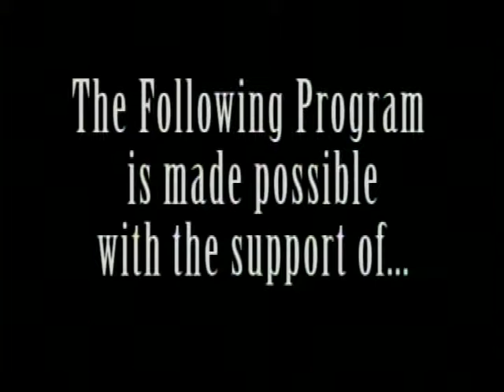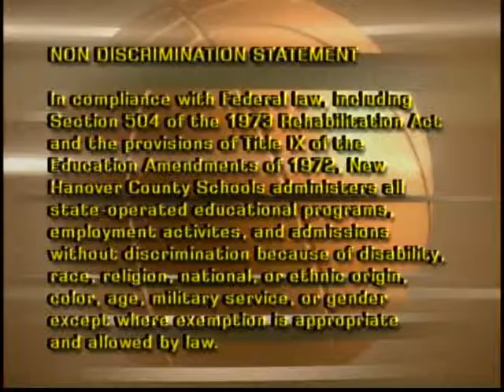SRT 2 24 16